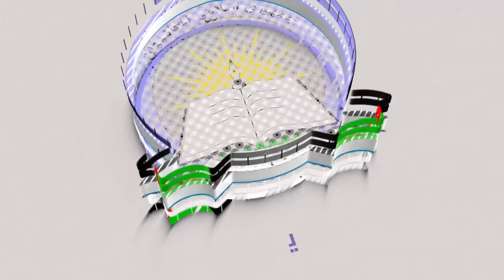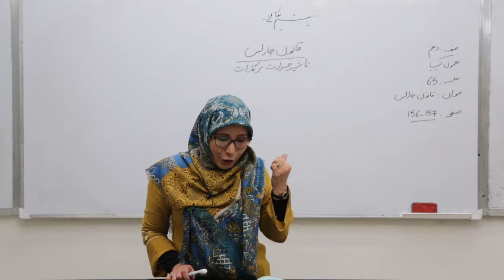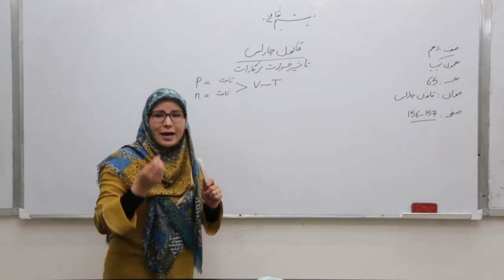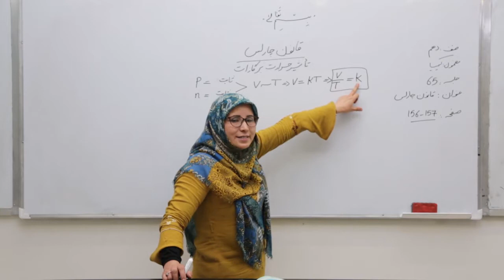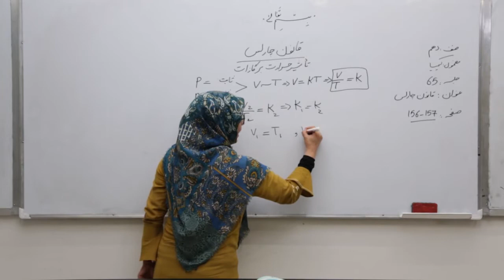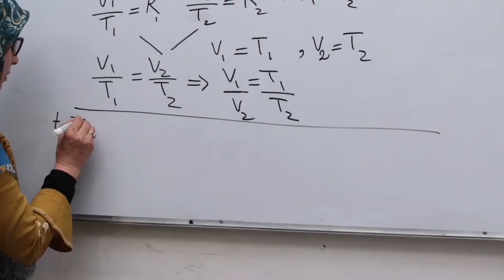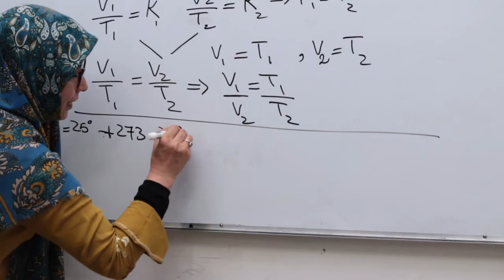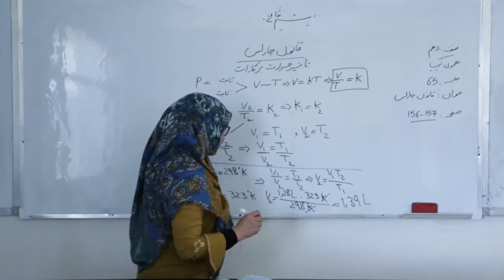صنف دهم - مضمون کیمیا - درس 65 - موضوعقانون چارلس